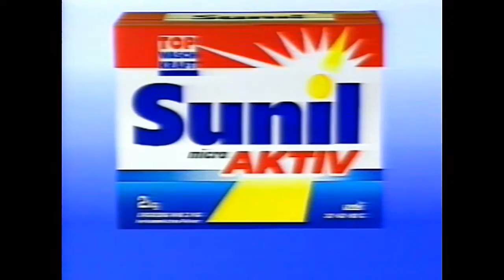Sunil Micro Activ - Alte Fernseh-Werbung